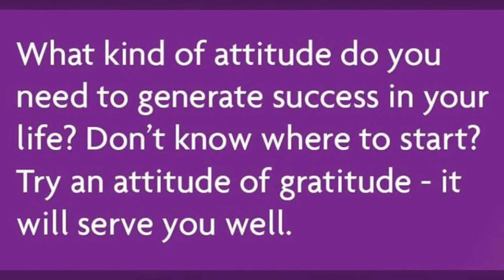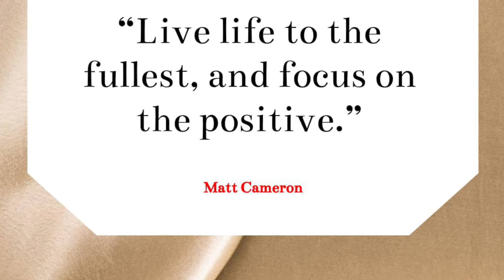“WORD” Of The Week….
Fun Easter Puzzles For The Weekend! Board Game Lovers & Puzzle Lovers, Have A Fun Puzzle
Of An Easter Weekend! Games To Play
TZED GAMES, Halloween Nightmare!
GAME LOVERS FAN MAIL!